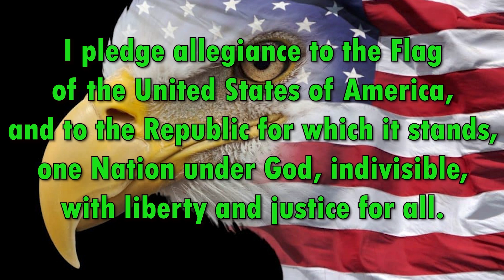02 26 2024